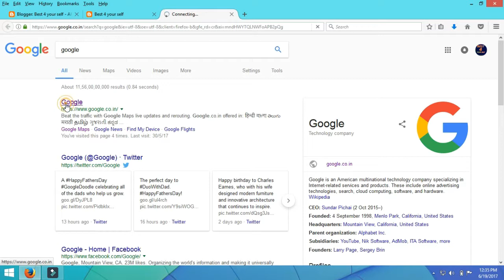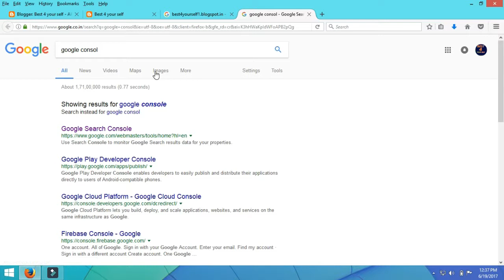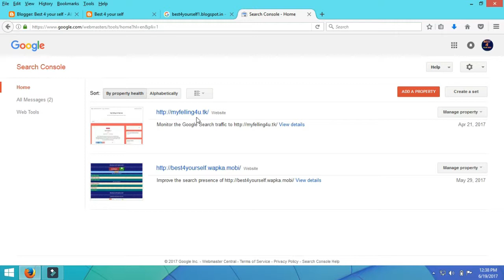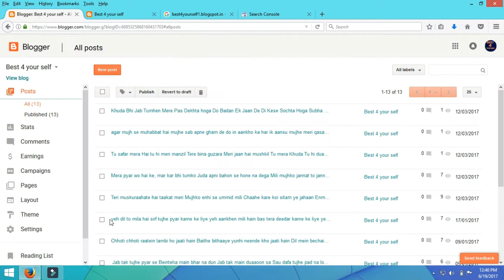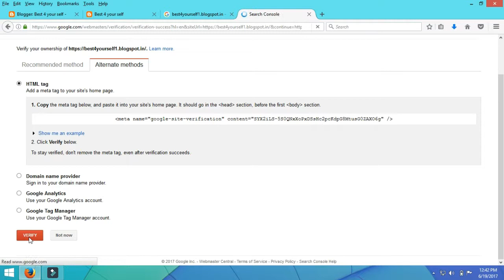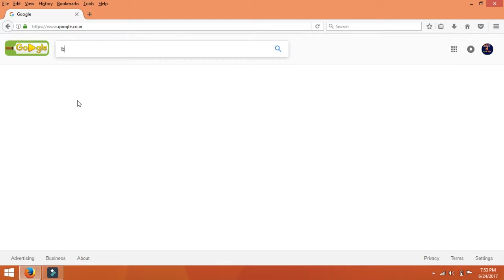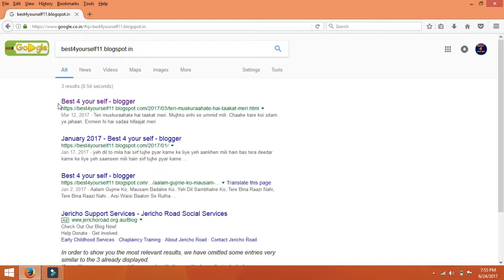How to add blogger site to google search console { Hindi | Urdu }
Hello frnds in this video i am teaching you how to add blogger website on google search engine..!

Hello frnds is video mein hum sikhenge apne blogger pe bane website ko google pe kaise add krte hai..!